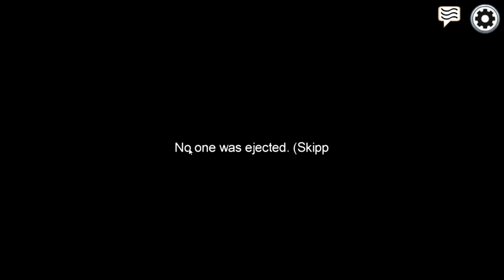Wasser für die Pflanzen in Among Us